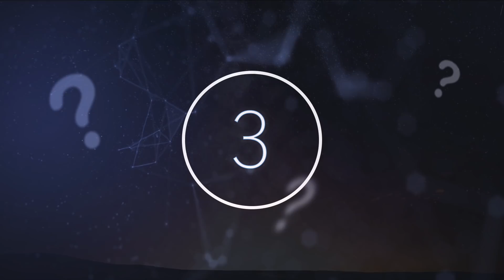NASA Have Just Announced That Something Keeps Orbiting Our Planet & They Don't Know What It Is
NASA have just announced that something keeps orbiting our planet & they don't know what it is. Today, we take a look at what NASA have detected above our planet.

The vast cosmos has been the centre of humanity’s fascination for as long as we have existed upon Earth, we have always sought to reach the stars, to achieve the unachievable and to expand our realm of existence onto other planets. That is still the case today, perhaps more than ever, with the contribution of NASA and other international space organisations that fund cosmic research. Who knows, perhaps in the near future we will be able to fulfil what our predecessors believed to be a thing of fiction and colonise other parts of space.